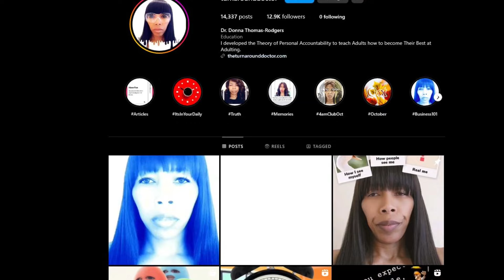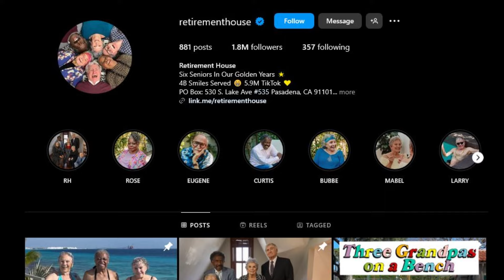The Older Generation of Tiktok..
The disparity between views on strange old people videos has always fascinated me..

If you see this type "prisk! you're old? how could you trick us like this. I thought you better than that."